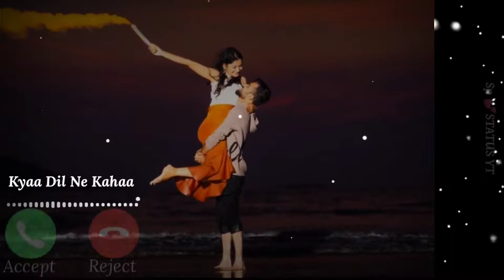Lifeline WhatsApp Status | LoveStatus | New Status